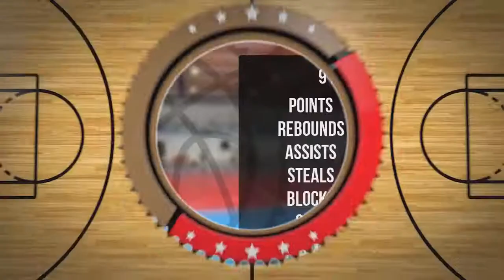Michał Kusiak Player Mixtape DC82 Brodnica 2022